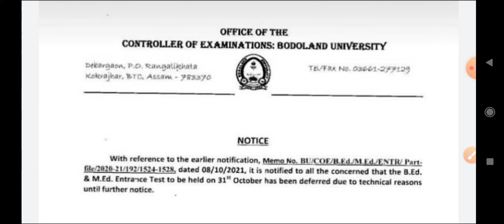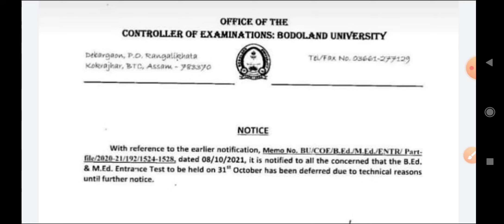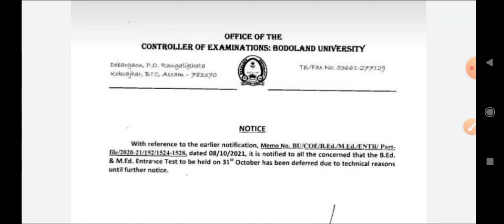bodoland university b.ed entrance 2021 || B.Ed / M.Ed Entrance exam postponed Bodoland University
bodoland university b.ed entrance 2021 || B.Ed / M.Ed Entrance exam postponed Bodoland University || Assam tet omr sheet sample || Assam tet omr sheet demo

bodoland university b.ed entrance 2021 syllabus, bodoland university b.ed entrance 2021 syllabus, bodoland university b.ed entrance exam syllabus 2021, bodoland university bed entrance syllabus, bodoland university b.ed entrance 2021 last date

                  Jahidul Islam
          CEO of Jahid Creations